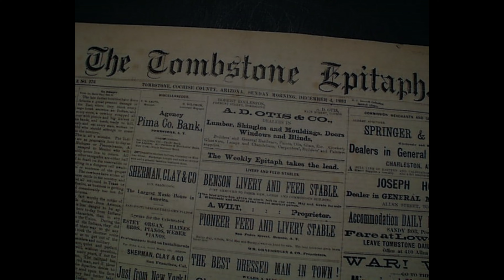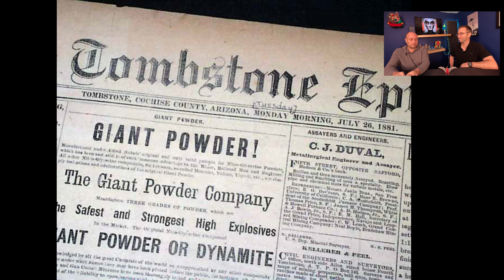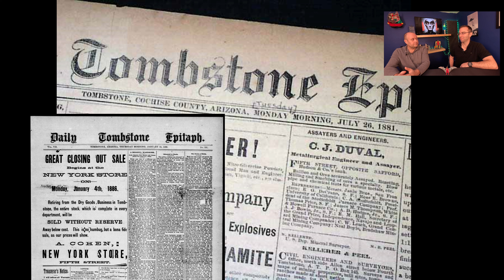TERRIFYING TOMBSTONE THUNDERBIRD! WAS IT REAL?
There is a legend of a large lizard type creature that was shot down over Tombstone Arizona in the late 1800's! Is this story real or fake? We analyze the evidence!